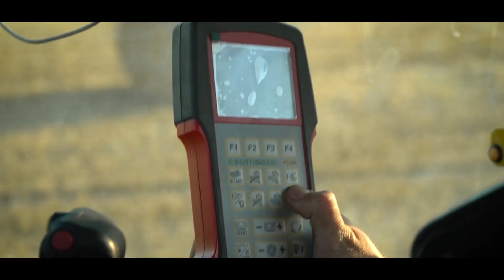ETA Gossé - New Holland T7.200 + Pottinger Impress 185 V pro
Français :
Nouvelle vidéo sur le thème du pressage de la paille avec Antonin de l'ETA Gossé aux commandes de son New Holland T7.200 attelé à une presse Pottinger Impress 185 V pro. Bon visionnage à tous et merci à Antonin et Valentin pour la réalisation de cette vidéo.

PARTENARIAT--­